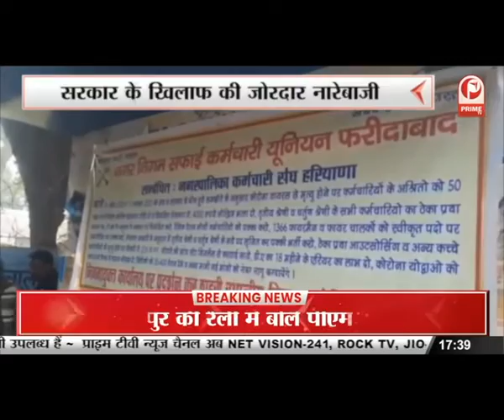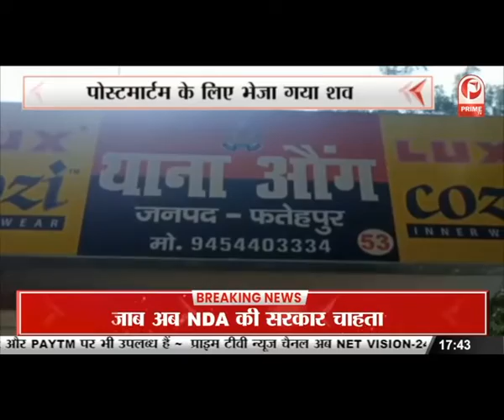Illegal Liquor : शराब के नशे में एक युवक ने जहरीला पदार्थ खा लिया || Prime Tv